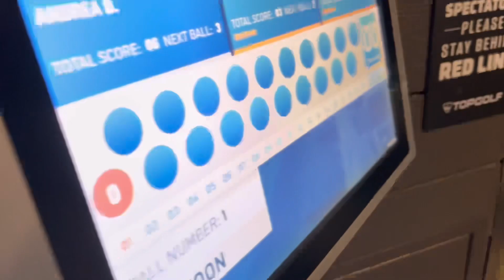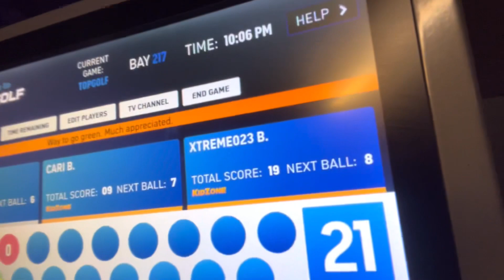GOLF | XTREME023 Studios Vlog